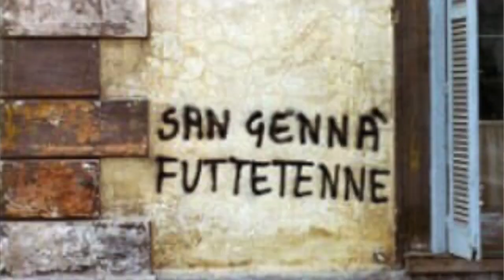🇮🇹 Quel est le SECRET de Saint Janvier ?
Quel est le secret de Saint Janvier dont le sang se liquéfie 3 fois par an à Naples ? Entre religion, surnaturel, folklore, je vous révèle tous ses secrets !
Des 👍🏻👍🏻👍🏻👍🏻 pour me soutenir ! grazie! 🥰🥰🥰
🇮🇹 Rejoignez-moi sur Instagram @NuovoRespiro

00:00 Introduction
00:45 Présentation de la chaîne Nuovo Respiro
01:20 Le miracle de Saint Janvier
01:55 Qui est Saint Janvier ?
02:35 Le culte des reliques de Saint Janvier
03:56 Un miracle par trois fois dans l'année
04:54 Comprendre le miracle de Saint Janvier
05:38 Quand le miracle n'a pas lieu...
06:27 Science et Eglise
07:10 Qu'en pense la Science ?
09:28 Qu'en pense l'Eglise ?
10:43 Pour résumer...
11:23 La Coco Touch'

🍕 Découvrez mon Coco Negozio sur Amazon
AVERTISSEMENT : Tous les produits recommandés ont été payés par moi-même et je ne recommande que ceux dont je suis totalement satisfaite ou que je connais bien !

Crédits musique
Soulmates (Instrumental)
@DayFox, BraveLion

 Crédits photo
jorit-agoch-san-gennaro-napoli
Il sangue è vivo
Saint Janvier
Louis Finson, Public domain, via Wikimedia Commons
Dioclétien
Jebulon, Public domain, via Wikimedia Commons
Catacombes de Saint Janvier
Duomo di Napoli
Vue de l’église et du clocher,  Chiesa Santa Chiara,
Reliques dans la Chapelle de Saint Janvier © José Luiz Bernardes RibeiroProcession des reliques de Saint Janvier lors de l’éruption du Vésuve en 1822 Antoine Jean-Baptiste Thomas (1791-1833), Public domain, via Wikimedia Commons
Margherita Hack en 2007
Mrs. Rosalba Sgroia, Public domain, via Wikimedia Commons
Graffiti San Gennatwitter@san_gennarino
Papa Francesco a Napoli 2015